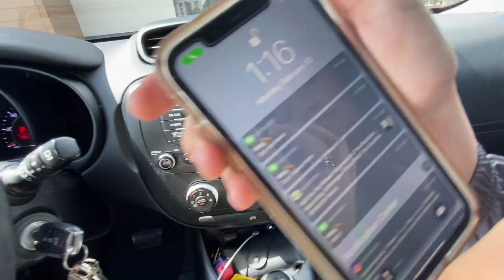I Set My Friend Up On A Blind Date With An EarPiece To Tell Her What To Say😭(he caught on)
we're wrong for this  🤣